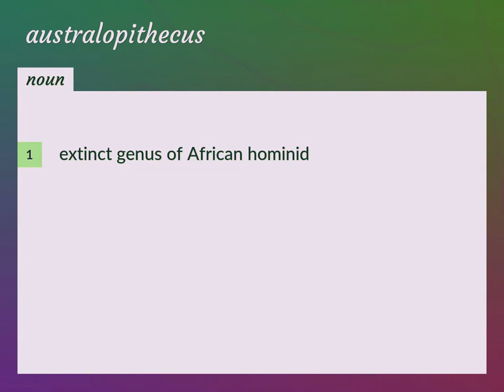Australopithecus | meaning of Australopithecus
What is AUSTRALOPITHECUS meaning?